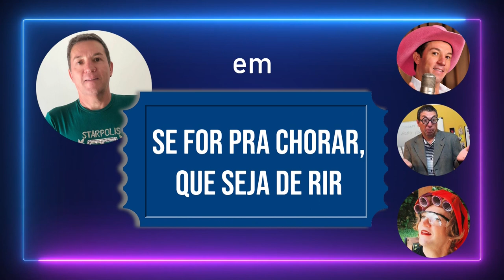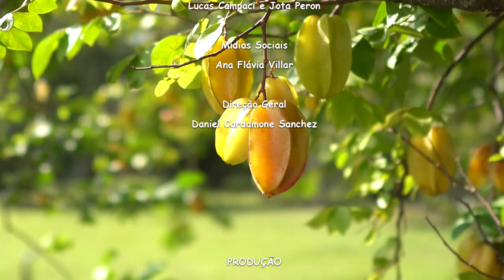Família dos Coisado Episódio 05